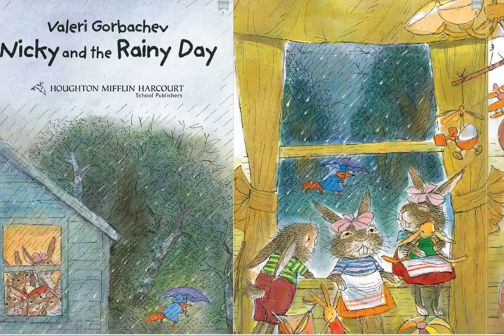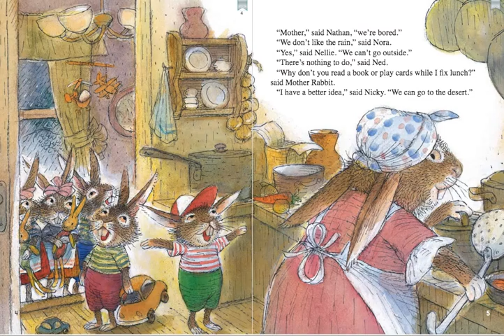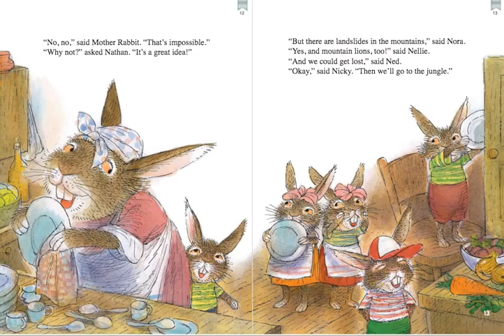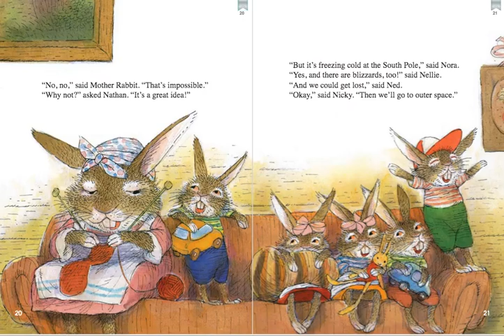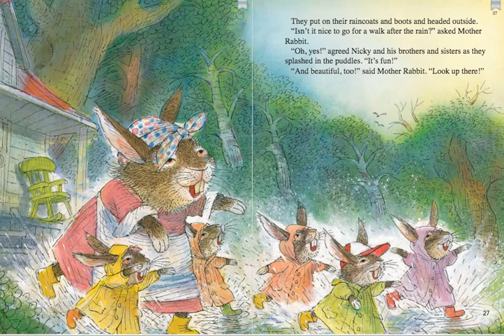Lesson 19 Read Aloud "Nicky"